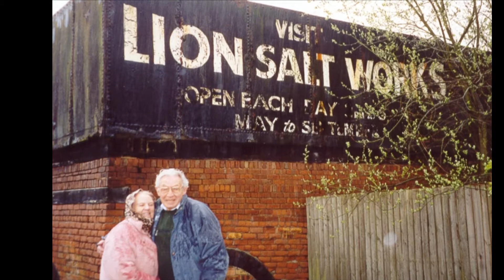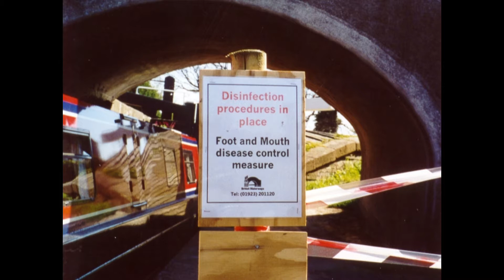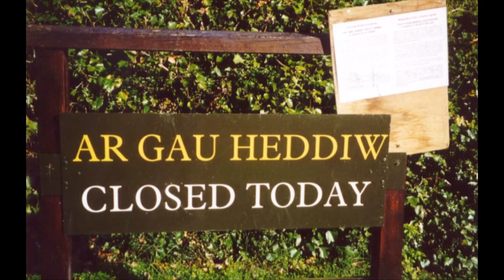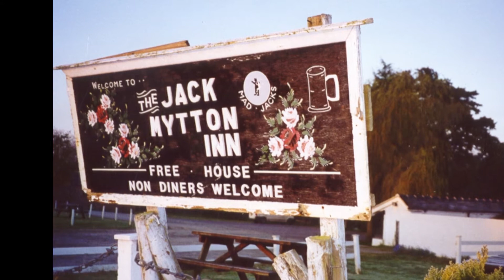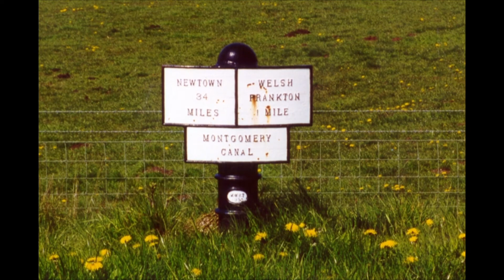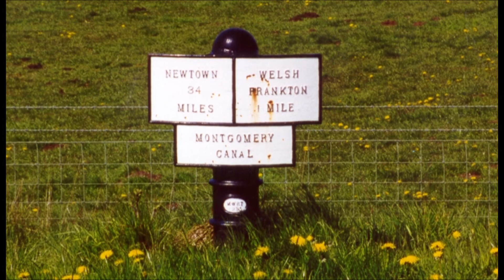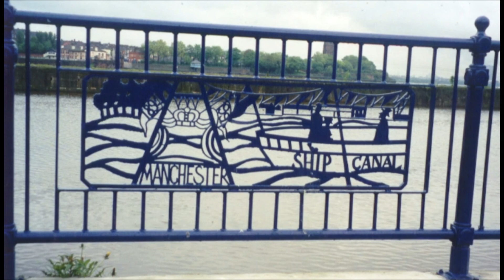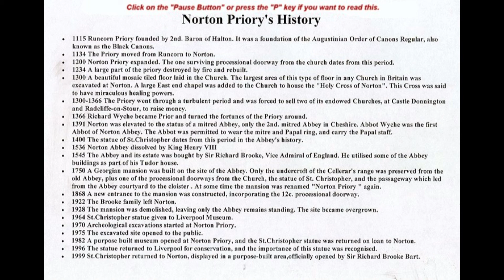2001 April ~ nb Ursula: Llangollen Canal & Runcorn Arm on the Bridgwater Canal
27th April thru 12th May 2001
Llangollen Canal & Runcorn Arm on the Bridgwater Canal
Cruising the Llangollen Canal with Olive & Len Britton
12th thru 18th May 2001
Cruising the Bridgewater Canal and Runcorn Arm on our own